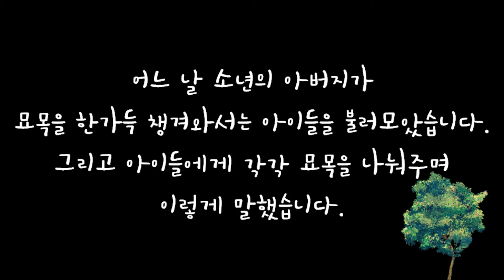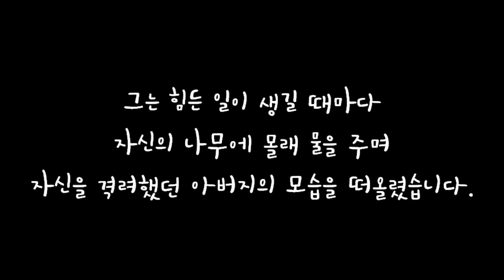휠체어 탄 아들을 위한 아버지의 거짓말